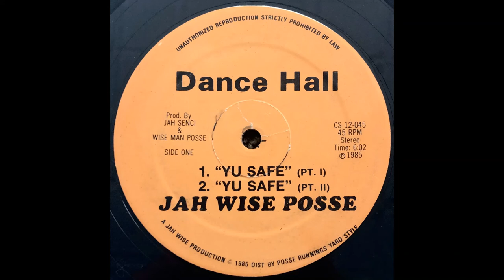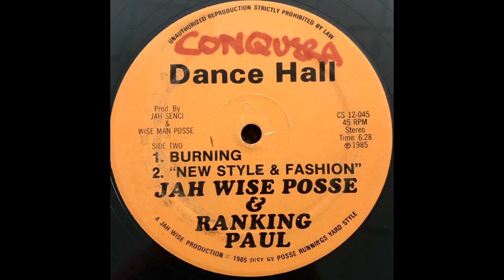Jah Wise Posse Yu Safe Sleng Teng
Nice piece of Sleng Teng. Cool vocorder. Wicked.